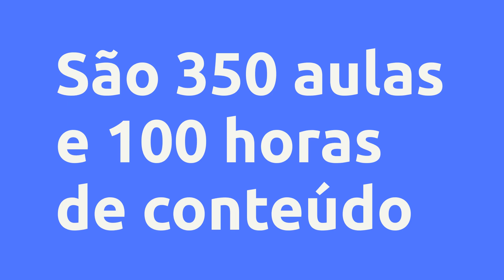(REVIEW) Curas Naturais De A a Z - Lucas da Silva Oliveira , Vale a Pena?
Curas Naturais De A a Z - Lucas da Silva Oliveira , Vale a Pena?

Um pouco sobre (informações do produtor):
Curas naturais de A a Z é um e-book que destaca as propriedades medicinais das plantas das ervas curativas etc e suas aplicações trata da exploração dos recursos que a natureza oferece para fins terapêuticos as receitas que aqui apresentadas é orientadas para combater determinadas doenças são testadas e podem ser adotadas sem qualquer preocupação

Vantagens:
A existência de uma medicina alternativa é natural apoiada nas propriedades curativas de ervas flores e frutos da as pessoas uma opção para tratamentos de seus problemas de saúde fazendo uso de receitas de eficácia comprovada pela sua própria longevidade elas são passadas inalteradas de geração a geração se integrando até a cultura popular, por ser uma

Terapia realmente ao alcance de todos.

Curas naturais de A a Z é um livro digital que destaca as propriedades medicinais das plantas e suas aplicações para cada mal sobre a forma de receitas de fácil consulta traz também um segmento infantil sobre os cuidados com os bebê e a saúde das mamães desde a concepção além de uma parte complementar com receitas culinárias seguindo o mesmo princípio de aproveitamento das propriedades de frutas e legumes.

Curas naturais de ar será um Guardião da Saúde de sua família por muito anos, pois sua utilidade jamais ficará absoleta

Conteúdo:

Pesquisas mais frequentes:
Curas Naturais De A a Z - Lucas da Silva Oliveira , Vale a Pena? é bom?
Curas Naturais De A a Z - Lucas da Silva Oliveira , Vale a Pena? vale a pena?
Curas Naturais De A a Z - Lucas da Silva Oliveira , Vale a Pena? onde comprar?
Lucas da Silva Oliveira  é confiável?
Quem é Lucas da Silva Oliveira ?